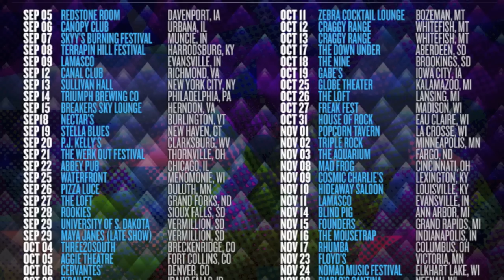Roster McCabe Fall Tour + New Live Album